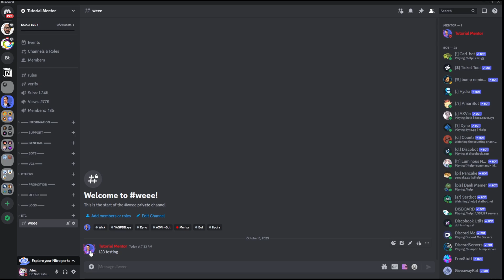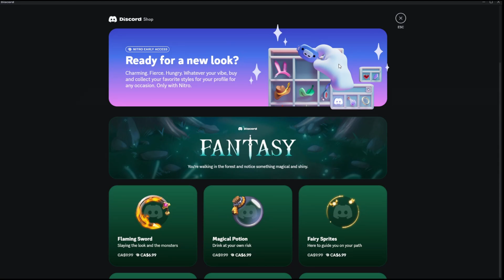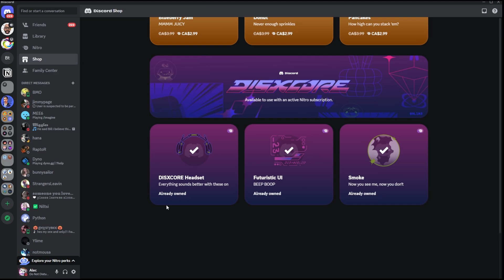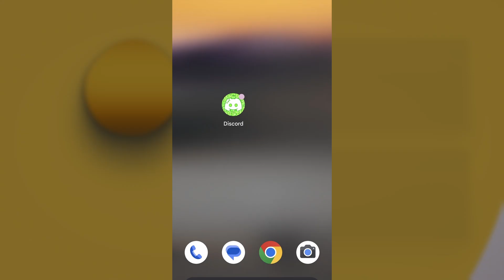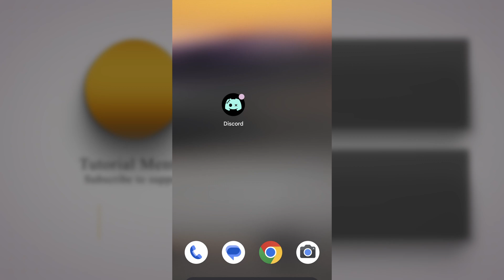Get Discord Avatar Decorations!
Learn how you can get cool decorations around your avatar on Discord

0 Views - Jan 27, 2024